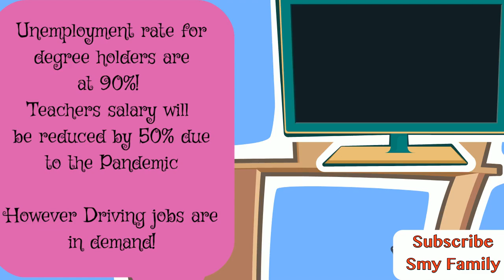Never Judge People By Their Education | Unemployed Degree Holders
Welcome to Smy Family ASMR & DIYs Channel.

We make a ton of DIY videos, Oddly satisfying content and ASMR! We guarantee that you will find something to hold on to; To boost your mood or entertain you.

Much Love,

Smy Family